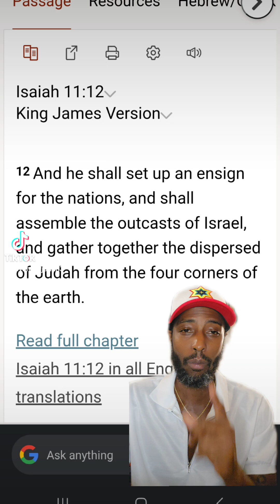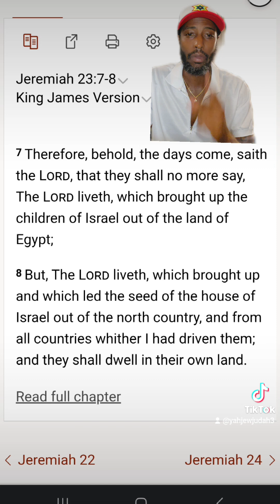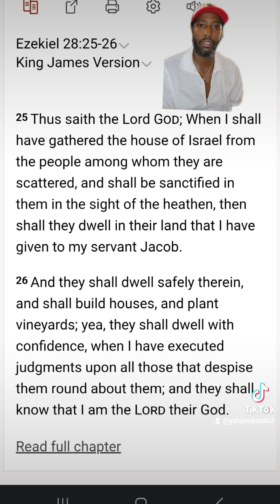Proof the Old Testament has Not been Fulfill!!?